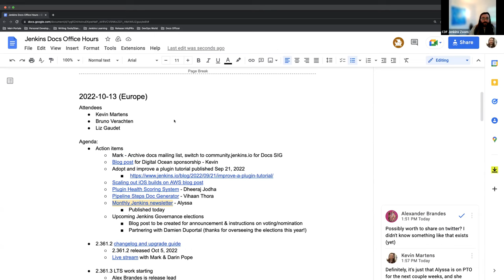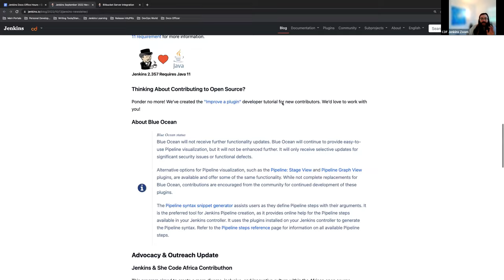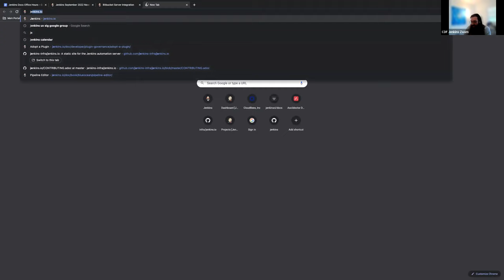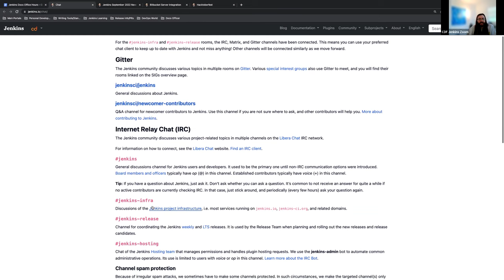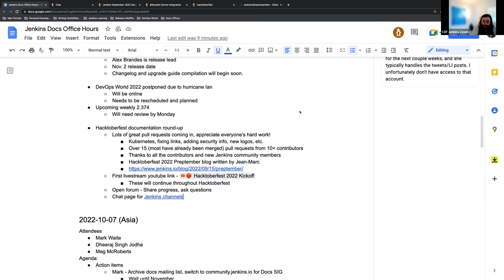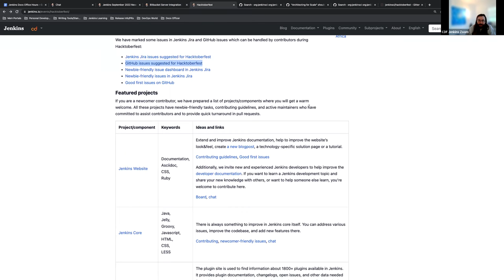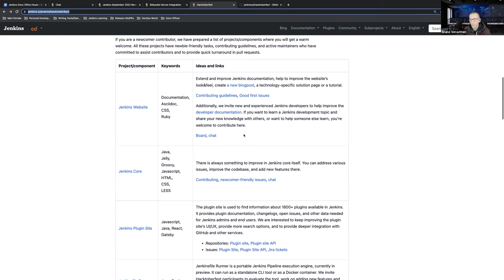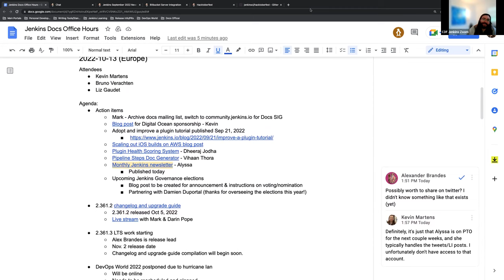2022 10 13 Docs Office Hours